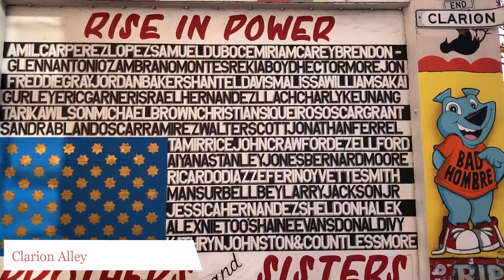My Weekend In San Francisco Vlog- Explore San Francisco!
Blog on first timers guide to eating out in San Francisco

If you have any comments or questions, happy to help!
Mel xxx